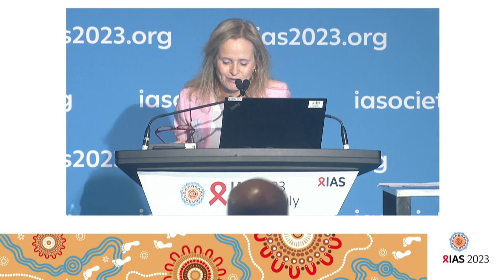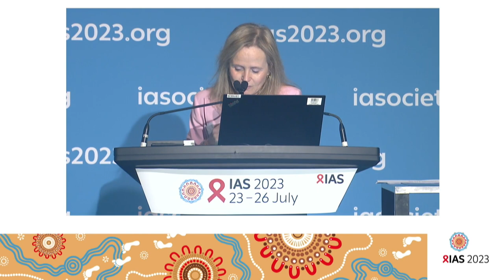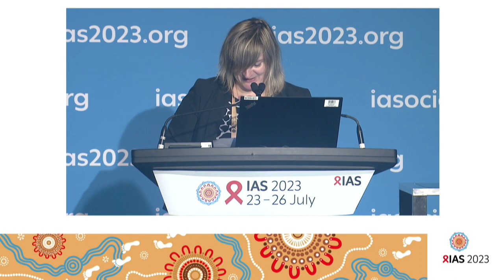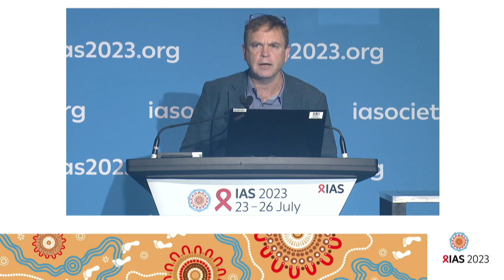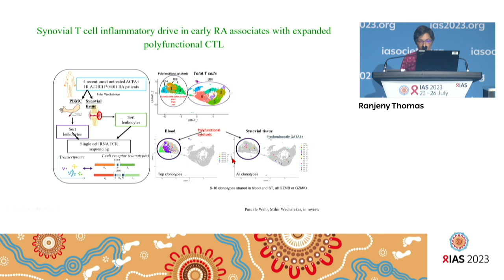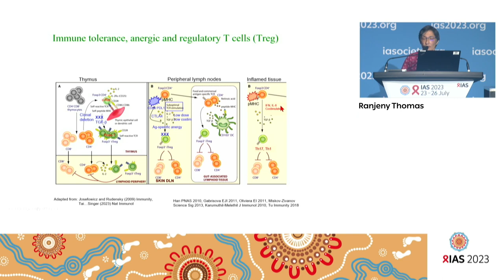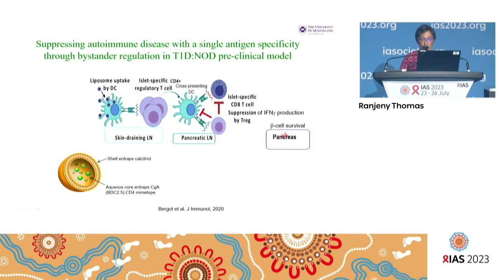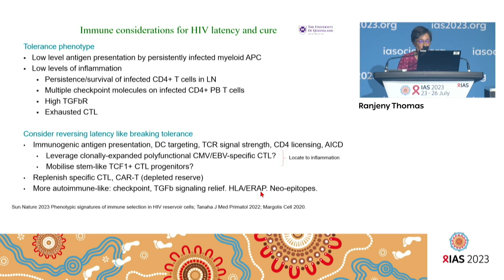2023 HIV Cure & Immunotherapy Forum – Opening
The 2023 HIV Cure & Immunotherapy Forum, organized by the IAS Towards an HIV Cure initiative, was held at the Brisbane Convention & Exhibition Centre in Brisbane, Australia, on 22 July 2023 alongside IAS 2023, the 12th IAS Conference on HIV Science.